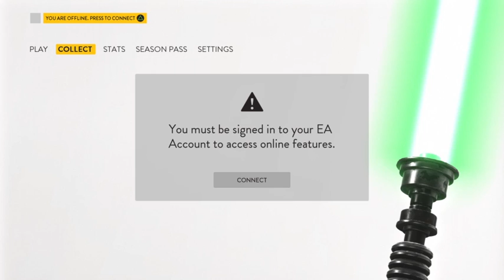Star Wars Battlefront (PS4) with Relictae